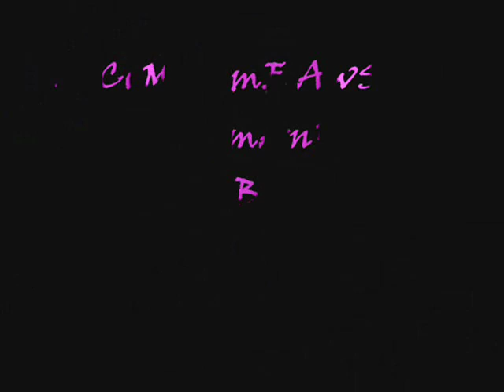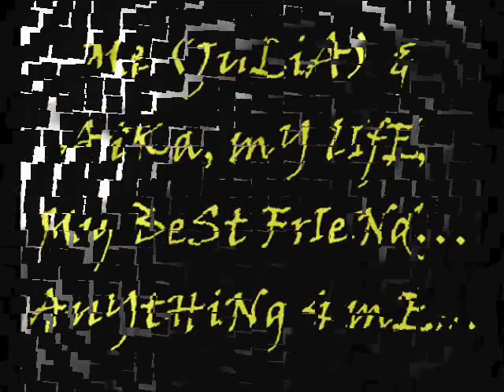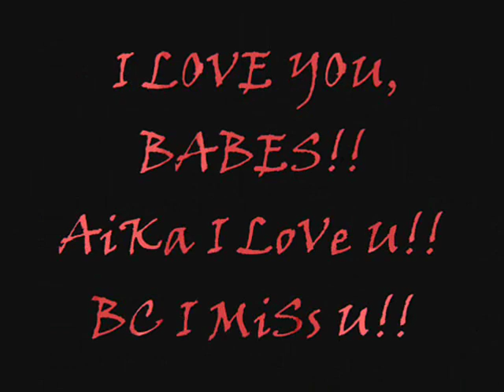German & American Baseball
Some our friends that play baseball and we miss u sooooooooo much!!! T.T